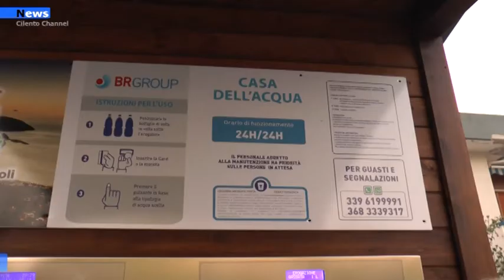Agropoli, quarta casa dell'acqua in località Fuonti: a breve l'inaugurazione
Prosegue sul territorio comunale  il percorso per rendere la città totalmente  "Agropoli plastic free". L’Amministrazione Coppola presto taglierà il nastro di una nuova casa dell'acqua in zona Fuonti, nei pressi dei campetti di calcio.